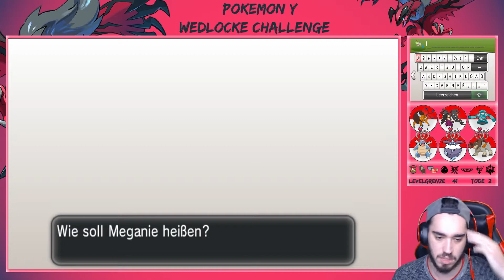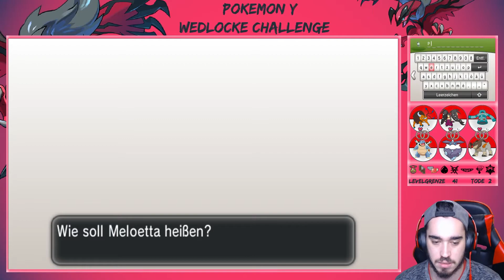Ein WÜRDIGER ERSATZ? - WEDLOCKE CHALLENGE Pokemon Y #23